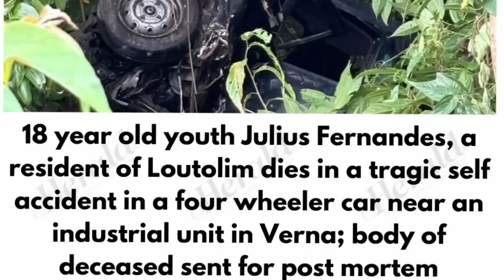SELF ACCIDENT ! JULIUS FERNANDES 18 YEAR YOUTH FROM LOUTLIM LOST LIFE AT VERNA